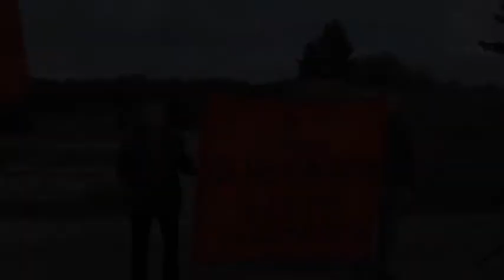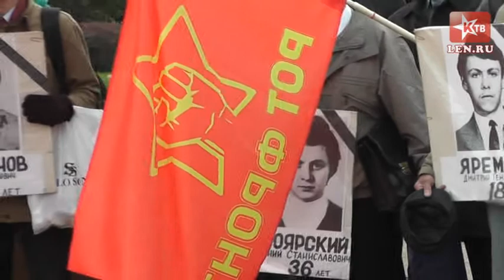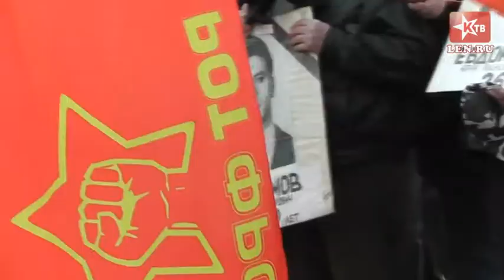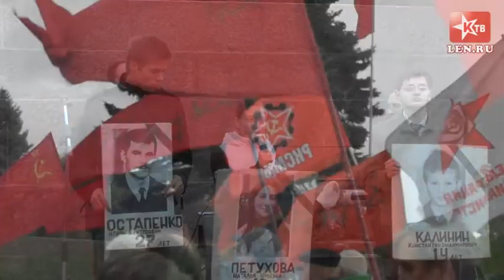Траурный митинг "20 лет Чёрному октябрю". 4.10.2013 (РОТ Фронт, Аврора..)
Траурный митинг с участием представителей "РОТ Фронта", СК "Аврора" (МОК), "Левого фронта".
Выступающие: В.А.Тюлькин, А.М.Кириллов, С.С.Маленцов, П.Принёв, С.Борзенко, И.Комолова, А.Бегизов